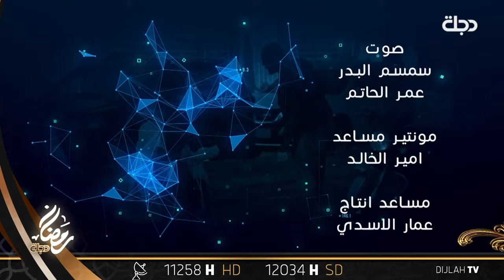تشاهدون الآن..فــاعــل خــيــر "الحلقة 14"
12034/27500
H

11258📺 افقي